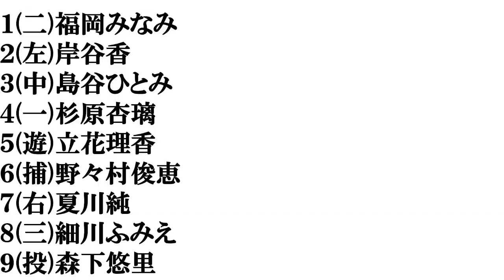【広島美人】打線組んでみた③